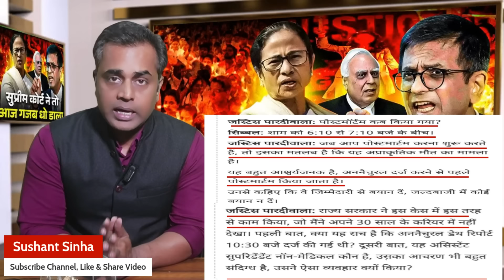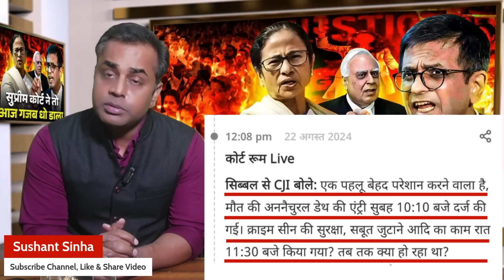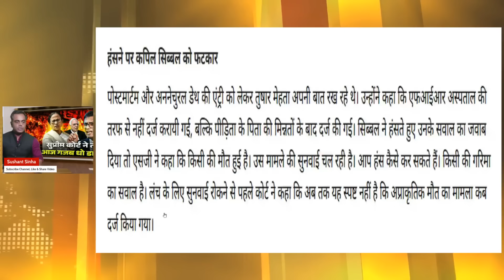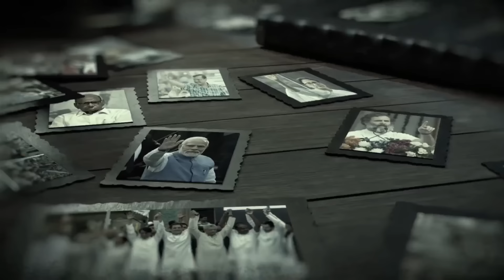Kolkata Doctor News : Supreme court में जो हुआ हैरान करेगा| R.G. Kar Medical College | Sushant Sinha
कोलकाता की महिला डॉक्टर की क्रूर हत्या के मामले में आज सुप्रीम कोर्ट में दूसरे दिन सुनवाई हुई जिसमें सीबीआई और कोलकाता पुलिस ने जांच की स्टेटस रिपोर्ट सौंप दी... लेकिन आज इस पूरे मामले में चीफ जस्टिस चंद्रचूड़ और जस्टिस परदीवाला ने जो गंभीर टिप्पणियां की उसने कोलकाता पुलिस और बंगाल की ममता सरकार पर गंभीर प्रश्न खड़े कर दिए हैं.. सुनिए कोर्ट में आज क्या क्या हुआ

Key Points Covered:
सुप्रीम कोर्ट में दूसरे दिन सुनवाई में कोलकाता डॉक्टर केस में क्या हुआ

सुप्रीम कोर्ट ने बंगाल सरकार से क्या गंभीर सवाल पूछे

जज को क्यों कहना पड़ा- 30 साल में ऐसा नहीं देखा

सीबीआई का बड़ा दावा, क्राइम सीन कॉम्प्रोमाइज हुआ

क्या सुप्रीम कोर्ट में उड़ गईं ममता सरकार के दावों की धज्जियां

अब आगे क्या होगा

IMPORTANT:
अगर आप राष्ट्र को समर्पित सत्य की इस पत्रकारिता को आगे बढ़ाने के लिए आर्थिक सहयोग का हिस्सा बनना चाहते हैं (सिर्फ और सिर्फ जबकि आप सक्षम हैं) तो इस UPI ID के जरिए हिस्सा बन सकते हैं।

Sushant Sinha
Icici Bank
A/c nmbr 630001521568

If you Want to become part of financial contribution to support and let grow Honest Journalism which is dedicated to Nation, You can do so by using this UPI ID.
UPI ID- sinhasushant@icici

IF you are not receiving notification for my videos pls go through this